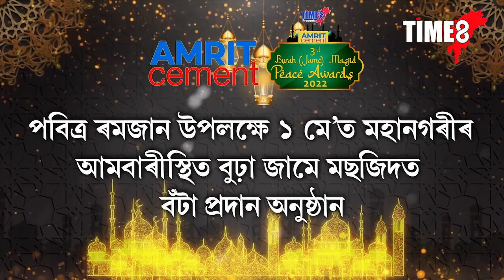নলবাৰীত ধুমুহাৰ তাণ্ডৱ। সন্ধিয়াৰ ভাগত অহা প্ৰচণ্ড ধুমুহাত ধুৱলী কুৱলী হৈ পৰিল নলবাৰী চহৰ।